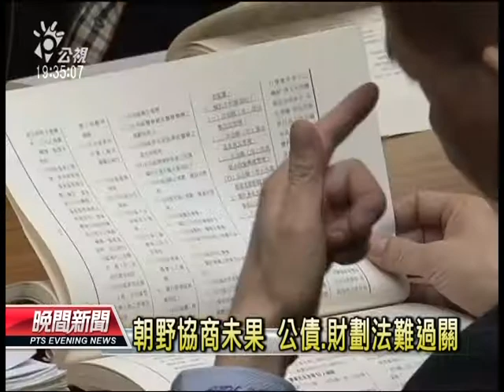20121227 公視晚間新聞 中央 地方歧見大 財劃法過關恐無望